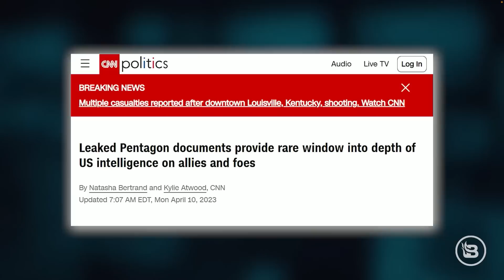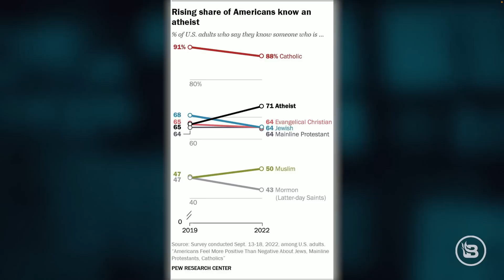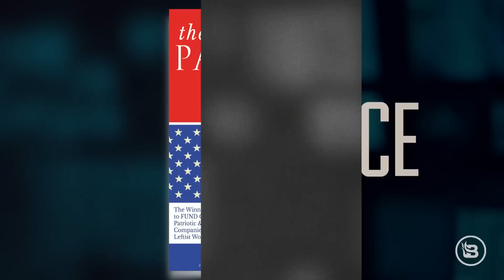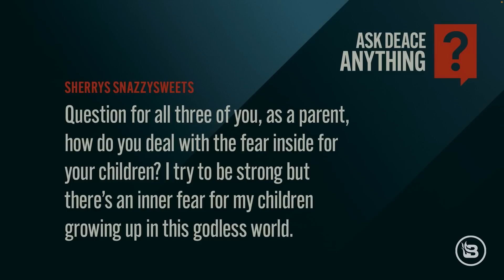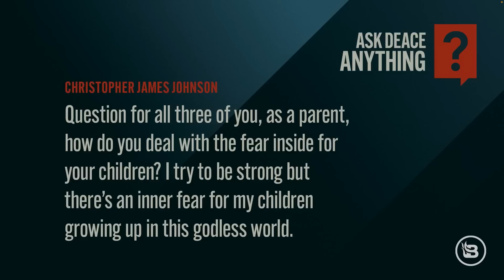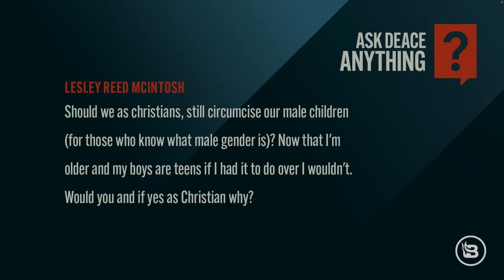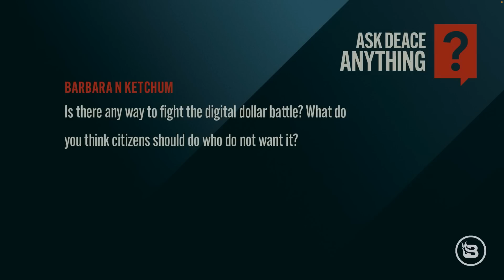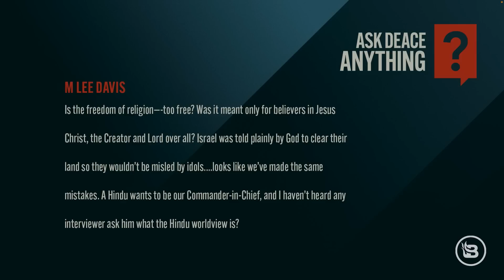Budweiser Proves the 'Free Market' DOESN'T EXIST | Guest: Wayne Allyn Root | 4/10/23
Steve discusses why corporations are no longer bound by the notion of market forces and why it's important to understand that the progressive cult will continue to push Dylan Mulvaney. Then, author and pundit Wayne Allyn Root joins the show to discuss his new book, "The Great Patriot Buy-cott Book." In Hour Two, it's another edition of "Ask Deace Anything," featuring questions from his audience on Facebook.